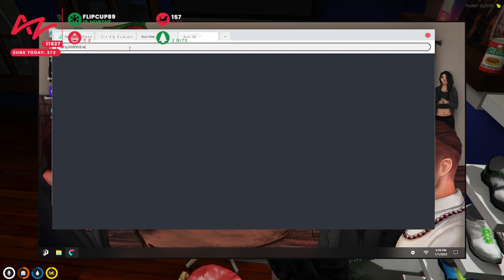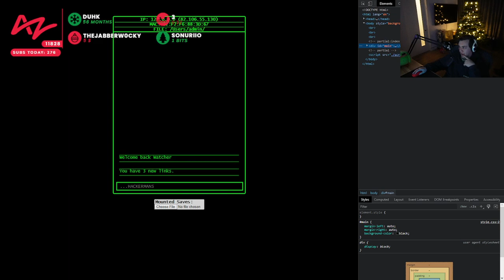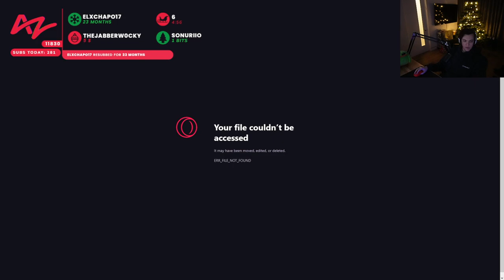Tony does Jacobs hacking task